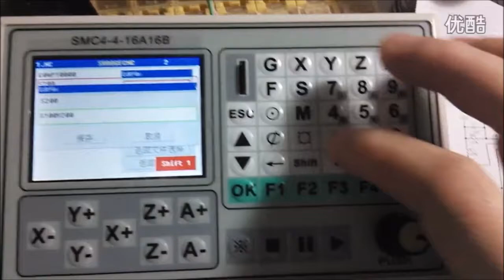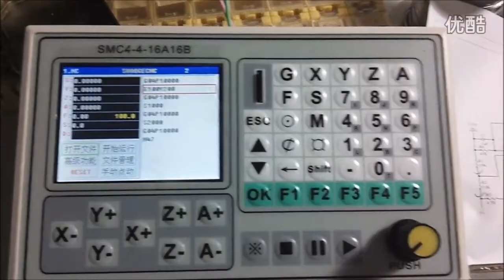ShaoGe SMC4 4 16A16B Offline CNC controller 1 how to edit file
SMC4-4-16A16B  Manual

Specification:
Model Number SMC4-4-16A16B
HZ 50KHZ
Axis 4 Axis, X Y Z A（4-axis linkage）
CPU 32 bit ARM
Memory 2GB
LCD 320*240
Size 165*101*50mm
Language English
Application CNC Engraving machine and CNC Milling machine

Advantage:
 1. Parameter setting : Can set, process and operation various control parameters, to reach the optimal effect.
 2. Operate by Hand: Can control your systom by hand in this controller Don't need connect PC.
 3. Program managment: This controller can built,delete,modify,read, save,automatic processing,continuous,pause and other functions.

Technical Information:
 1. The smallest date unite: 0.0001mm
 2. The  biggest date unite: ± 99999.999mm
 3. The highest frequency of pulse output: 50KHz (The 4 axises can reach 50KHZ at the same time)
 4. Control axis: 4 axis (X, Y, Z, A axis)
Main features:
Parameter settings: For processing, control parameters related to the operation
Manual operation: can be achieved manually, jog back to the program zero, back to mechanical zero, cleared coordinate operations.
Program management: program can create, delete, modify, read, save, save, automatic processing, continuous, and pause.
External Manual: Manually define a variety of external functions to facilitate the use of
Freedom to select the input function: the limited input port can achieve a variety of user needs
System components
CNC system consists of the following components:
High-performance, high-speed 32-bit ARM CPU
Liquid crystal display (resolution: 320 × 240)
Input / Output (10MA 16 opto-isolated inputs and 16 opto-isolated output pull-down tank flow 500MA)
Users machining program memory can be implemented in any storage TF card
Technical indicators
The smallest unit of data 0.0001mm
The maximum data size ± 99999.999mm
Maximum pulse output frequency 50KHz (-axis simultaneous 50KHZ)
Control axes 4 axis (X, Y, Z, A)
4-axis linkage axis and has a micro-multi-multi-axis interpolation control line forward
Appearance and Panel: Dimensions: length 165*101*50